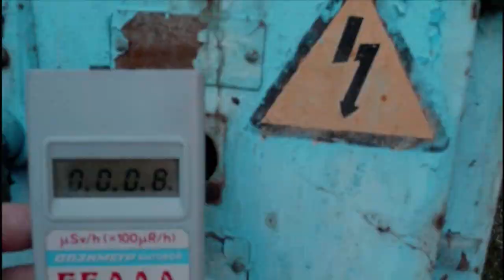Ahol Kádár János is nyaralt - Szellemvárosok vlog 20. rész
Az egykori pártüdülőben található Kádár János romos villája.